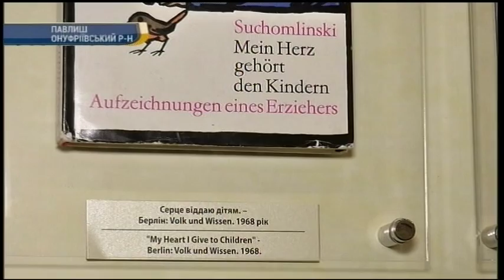02.10.2018. Новини. 19:00